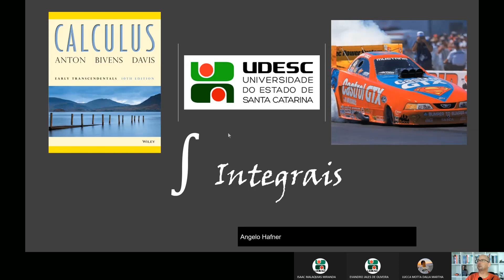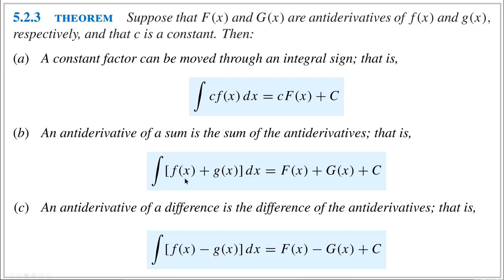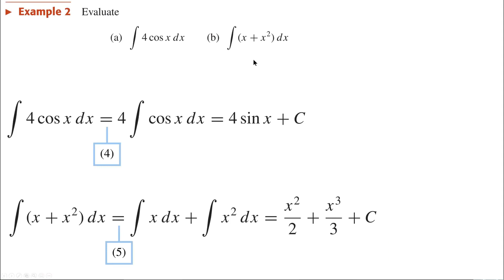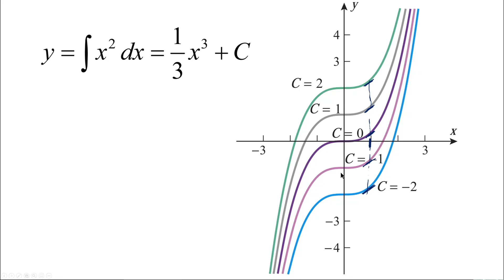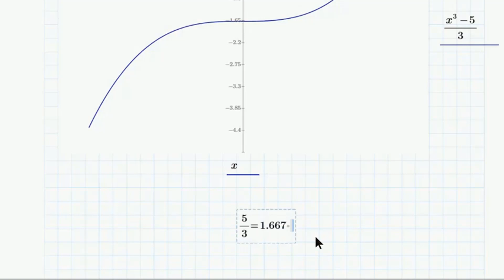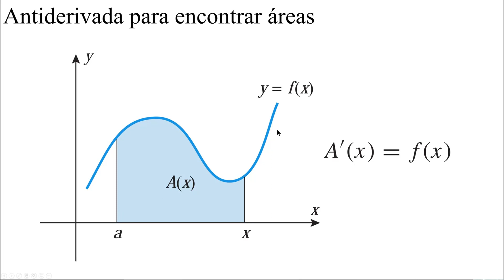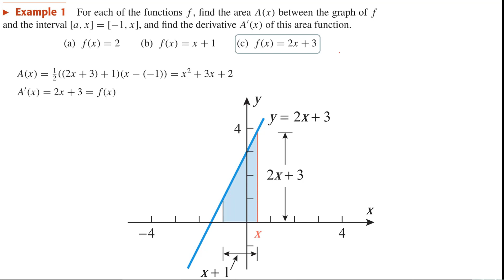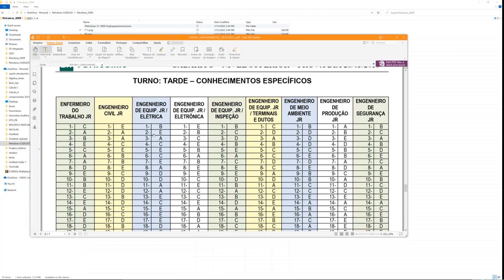Integrais 1 Cálculo 1